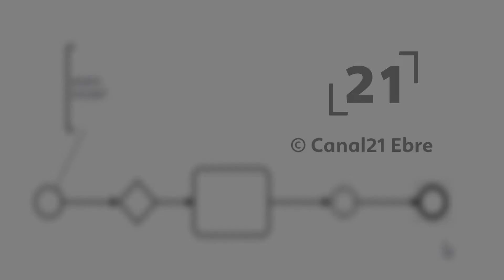La RdP: Col·locació de l'estàtua de la Mare de Déu de la Cinta a la façana de la catedral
Col·locació de l'estàtua de la Mare de Déu de la Cinta a la façana de la catedral de Tortosa. Dimarts 31 d'agost del 2021.